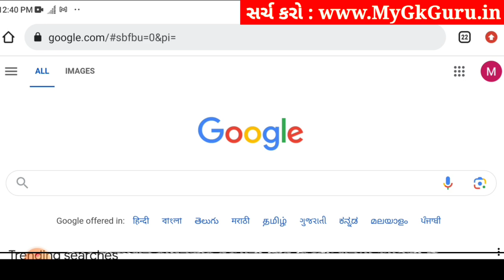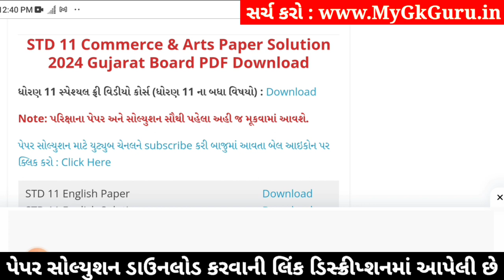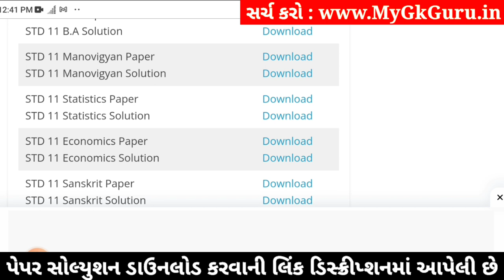std 11 manovigyan paper solution 2024 50 marks, std 11 manovigyan second exam paper 2024, manovigyan